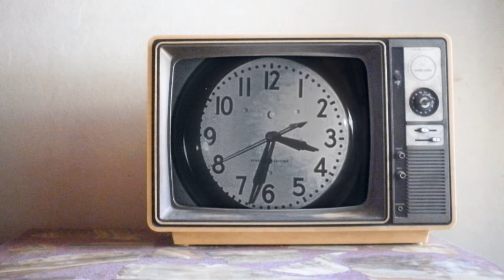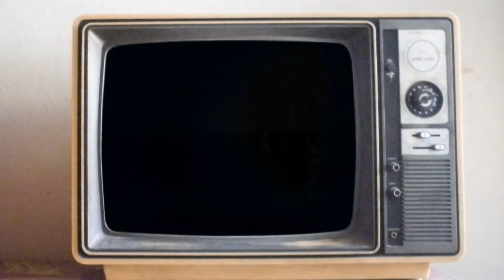Ambient Sketch 32 – No clue (full iteration)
We are entering those foggy moments of the past few months, when I was not at my best (in terms of health) but to my surprise I found I've recorded a bunch of sketches even if I don't even have the strenght and the mental inclination of creating music. I was convinced that I had not created anything, not only good, but anything at all... then doing a bit of cleaning in my hard drives I discovered those recordings, and I want to share them with you. This time I haven't any clue (!) about the pedal chain or what was the intention behind the composition. Take those for what they are, a wandering in the maze of consciousness, there are no explications, no technicalities, nor some hidden meanings. Wear your headphones and try to relax.

Footage is taken from the Prelinger Archives, under public domain license.